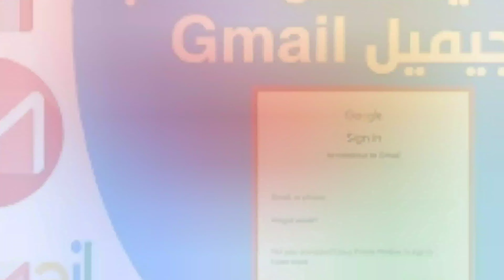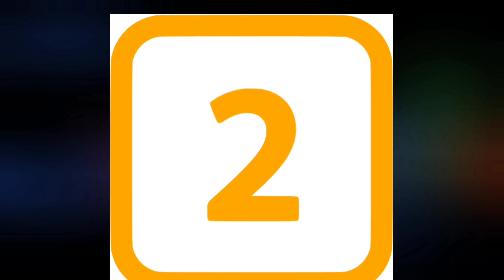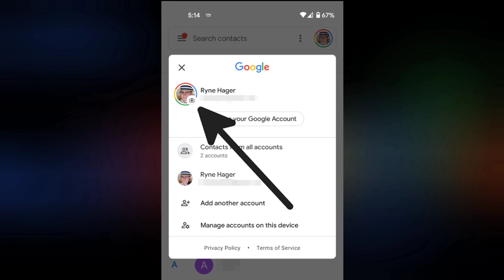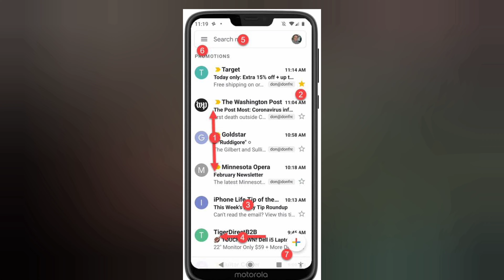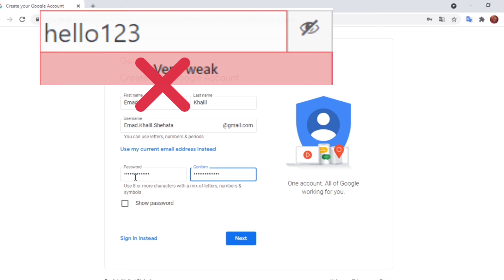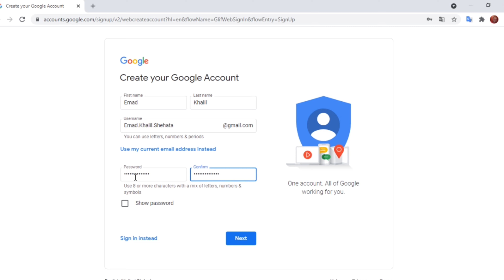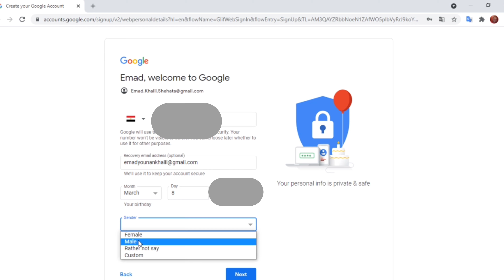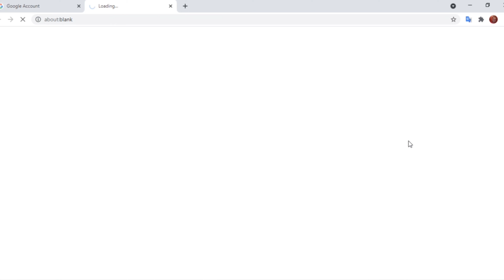كيفية انشاء حساب بريد الكتروني چيميل | شرح أهم مميزات حساب جوجل | Gmail | Google Account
في هذا الفيديو نتكلم عن كيفية أنشاء حساب بريد الكتروني "جيميل" في خطوات بسيطة

وكمان شرح لأهم مميزات حساب جوجل
بجد مميزات رائعة وفيدة جدا

 In this video will show you how to create google mail (Gmail) and the most important advantages of using google accounts

تابع كمان
Microsoft Word Tips & Tricks | شروحات ببرنامج الوورد

مواقع مفيدة جدا || Useful Websites

Office Tutorials - شروحات في الاوفيس

Microsoft PowerPoint Tips & Tricks | برنامج بوربوينت

Contents 0:00

​​Introduction 02:12
Gmail Advantages 07:00
Creating Gmail 11:27
Closing 12:00